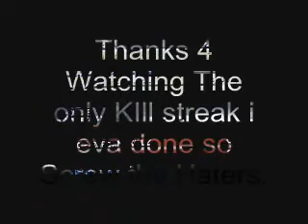KOF-34 kill steak W@W